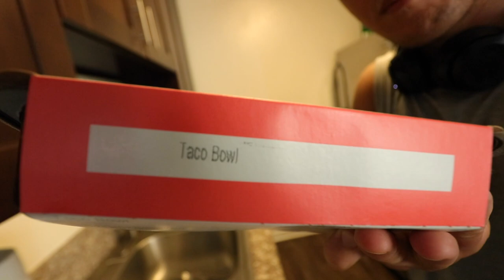JUST BEFORE I finally MOVE